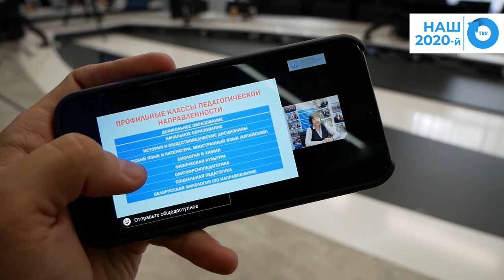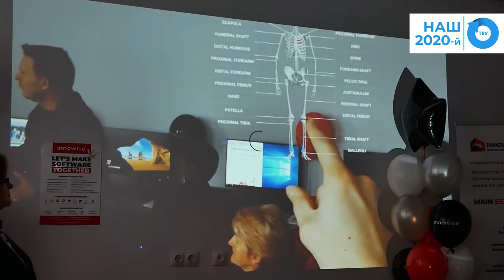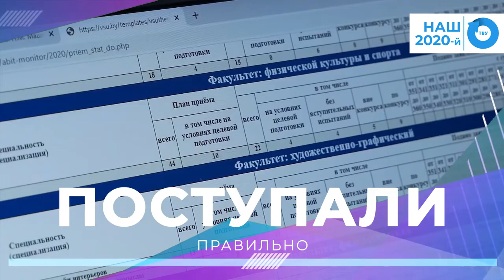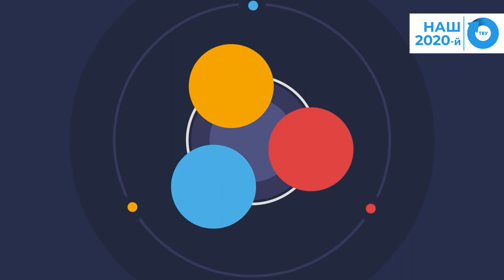"Наш 2020-й" глазами ТВУ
Время подводить итоги!
Телевидение ВГУмашерова собрало самые яркие моменты уходящего года в специальном проекте "Наш 2020-й".

- сайт Витебского государственного университета имени П.М. Машерова